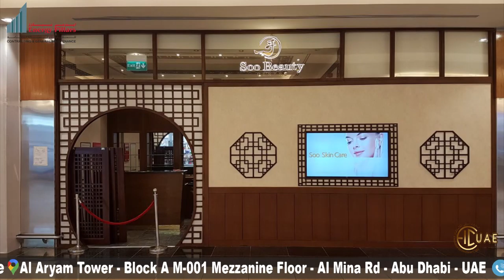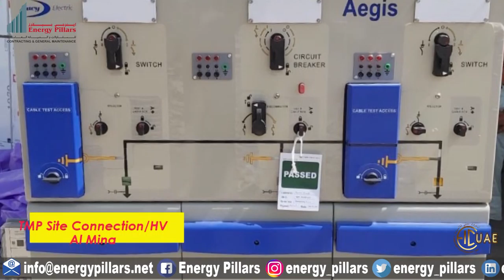Energy Pillars. Promo